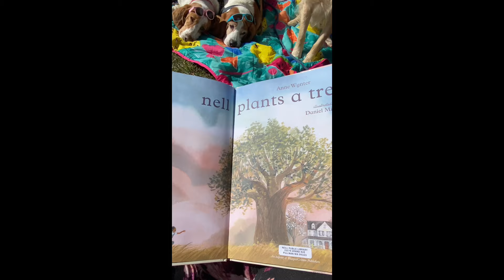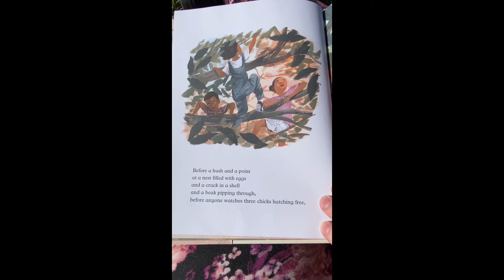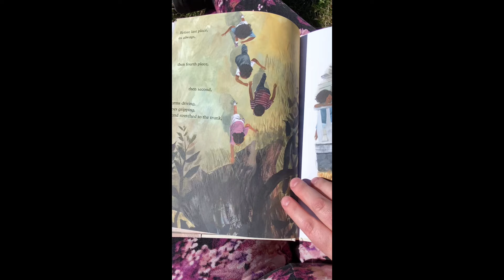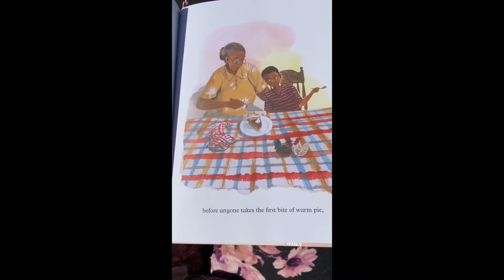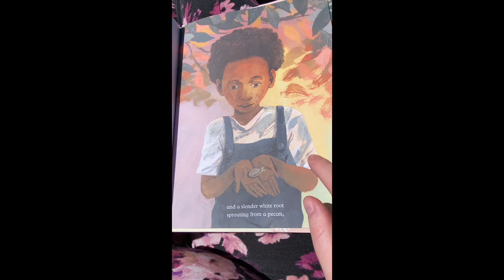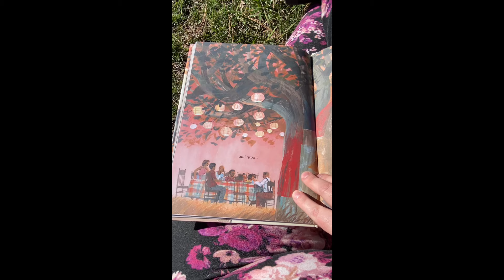Children's book: “Nell Plants a Tree” read aloud to two Basset Hounds & a Golden Retriever.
Dogs all cuddled up, dressed in sunglasses; getting a children's picture book titled: “Nell Plants a Tree” read to them.

A Basset Hound named Mischief, a Golden Retriever named Kevin, and another Basset Hound named Luna cuddle together dressed in cool sunglasses on a cute blanket under a tree; and get a children's story read to them. The dogs fall asleep as they cuddle. The viewer can see the book and read along with the speaker. The viewer can see the illustrations in the book, as well. Things get cute because everyone is matching! We hope it makes you laugh. Great for a bedtime story. Stick around until the end to see what rating the dogs give the book. Will Kevin give a high five? Will Luna?

?sub_confirmation=1

list=PLP8AQ_XKyjlvDrbota03h32eug6GIVqi2